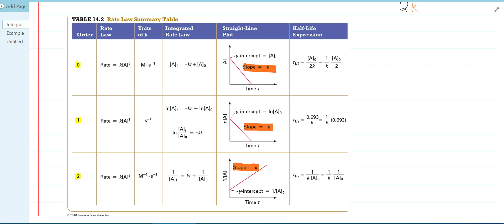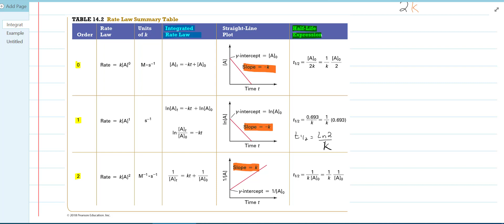CHM 152 Day 8 Integrated Rate Laws